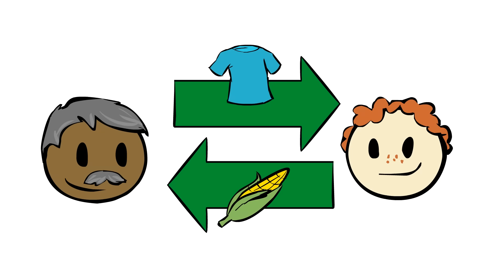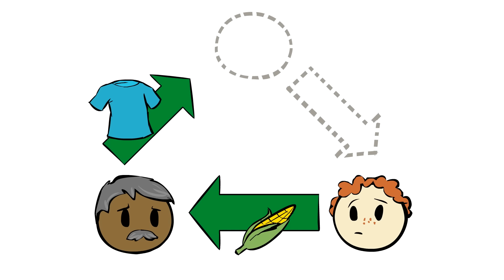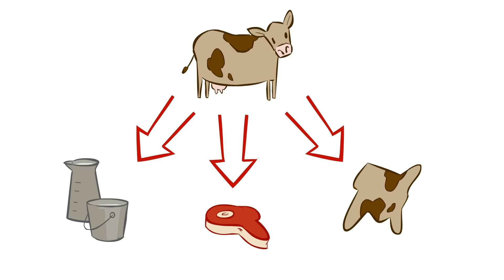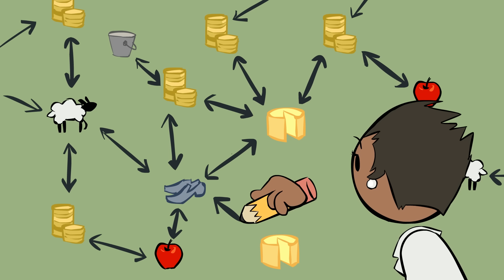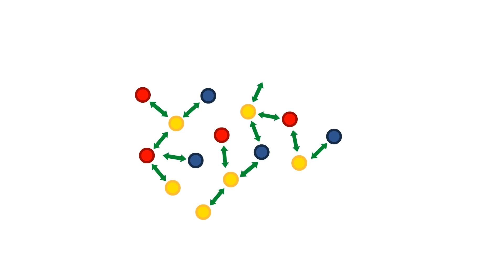The History of Paper Money - Origins of Exchange - Extra History - Part 1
The Brothers Gracchi and how republics fall, Part 1 - Extra History
Rome had expanded rapidly during the 2nd century BCE. It now stretched from Spain to Greece, with holdings in Africa, and showed no signs of stopping. At home, this growth destabilized the entire economy. Slaves from captured lands became field workers for the wealthy. Common soldiers who used to own land could no longer tend it during the long campaigns, and returned to find themselves either bankrupt or forced to sell to the large slave-owning elites. Now these displaced landowners flooded Rome looking for work, but many of them remained unemployed or underemployed. In the midst of this, two boys named Tiberius and Gaius were born to the Gracchus family. They were plebeians but of the most distinguished order. Their mother, Cornelia, was the daughter of Scipio Africanus. Their father was a two-time consul who'd celebrated two triumphs for winning great campaigns. But their father died early, so Cornelia raised her children alone and made sure they had a firm grounding in the liberal arts. As soon as he could, the elder boy, Tiberius, ran for office as a military tribune and joined the final campaign against Carthage. There he earned great honor for himself and learned from the Scipio Aemilianus, his half-brother who also happened to be the leading general. Upon return to Rome, he ran for quaeastor and was sent to serve in the Numantian Wars in Spain. This time, the general he served under was struggling and suffered defeat after defeat. At the end, he tried to flee, only to be captured by the Numantians along with the entire army. The Numantians insisted on discussing surrender terms with Tiberius Gracchus, whose father had long ago earned their respect, and he successfully negotiated the release of 20,000 captured soldiers. In Rome, however, the elites looked on his treaty with scorn: they felt his surrender made Rome look weak. The families of the soldiers had a far different perspective: they celebrated Tiberius, and even saved him from punishment at the hands of the Senate. He had learned that power could be found in appealing to the people.

Artist: David Hueso I Writer: James Portnow I Voice: Daniel Floyd I Editor: Carrie Floyd I ♪ Extra History Theme by Demetori